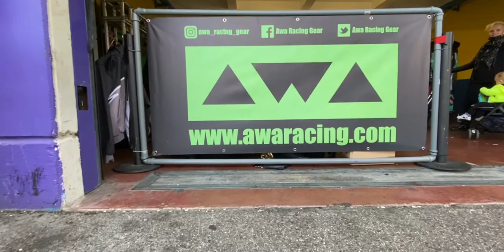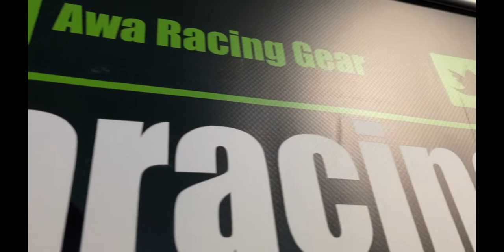AWA WeAR presented by Eleonora D'Alessandro